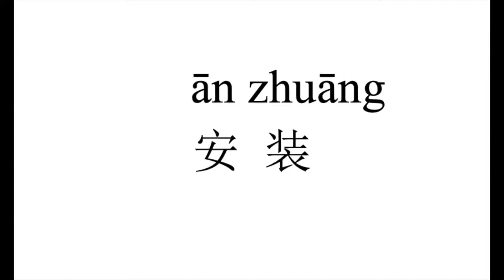21 How to pronounce 安裝（an zhuang） in Chinese?